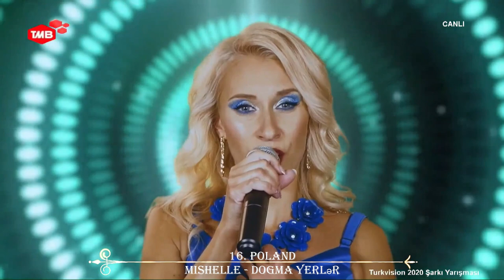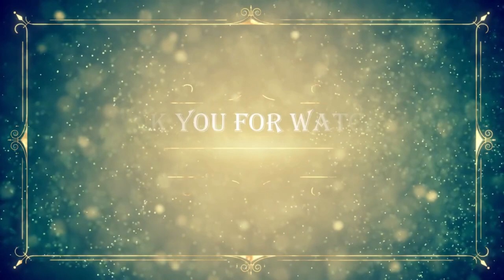Turkvision 2020 Top 26 | Türkvizyon Şarkı Yarışması 2020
The Turkvision Song Contest 2020 (Turkish: Türkvizyon Şarkı Yarışması 2020) will be the fourth edition of the Turkvision Song Contest. It will take place in Istanbul, Turkey, with performances filmed remotely, and organised by Turkish Music Box Television (TMB TV). Twenty-six Turkic regions, which have either a large Turkic population or a widely spoken Turkic language, will participate in the contest. The contest will take place on 20 December 2020.

The list of the fouth Turkvision Song Contest 2020
Country/State - Artist - Song

Albania - Ilire Ismajli - Perseri
 Nogai - Zhanna Musayeva - Munaima
 Bashkortostan - Ziliya Bahtieva & ZAINETDIN  - Halkyma (Халҡыма)
 Bosnia and Herzegovina - Armin Muzaferija - Džehva
 Northern Cyprus - Çağıl İşgüzar - Acıtır hep hayallerim
 North Macedonia - Cengiz Sipahi - Kal Yanimda
 Tuva - Oorzhak Omak Çopanoviç – Bayla la Talgam
 Azerbaijan - Aydan İlxaszade - Can Can Qardaş Can
 Poland  - Mishelle - Doğma yerlər
 Tatarstan - Diliya Ahmetshina - Ğafu it, awılım (Гафу ит, авылым)
 Germany - Seyran Ismayilkhanov - Odun
 Iraqi  Turkmen - Sarmad Mahmood - Kelebek
 Găgăuzia - Yulia Arnaut - Kemençä
 Khakassia - Darya Tacheyeva  - Ot chalynda (От чалында)
 Ukraine - Natalie Papazoglu - Tikenli yol
 Serbia - Haris Skarep - Doživotno osuđen
 Kyrgyzstan - Aiganysh Abdieva - Jüpiter (Юпитер)
 Belarus - Svetlana Agarval - Məni anla
 Russia - Olga Shimanskaya - Hadi Gel
 Romania - Sunai Giolacai - Niye?
 Kazakhstan - Almaz Kopzhasar - Kim ol (Кім ол)
 Moldova - Pelageya Stefoglo - Ateş Gibi
 Yakutia - Umsuura - Mokhsoğollor (Мохсоҕоллор)
 Tyumen Oblast - Adilya Tushakova - Havalarda
 Turkey  - Ertan & İsrafil - Ne Yaptıysam Olmadı
 Kazakh Uyghurs - Sada Ensemble - Sevgiyi besle

TÜRKVİZYON ŞARKI YARIŞMASI 2020

TÜRKVİZYON ŞARKI YARIŞMASI 2020TÜRKVİZYON ŞARKI YARIŞMASI 2020